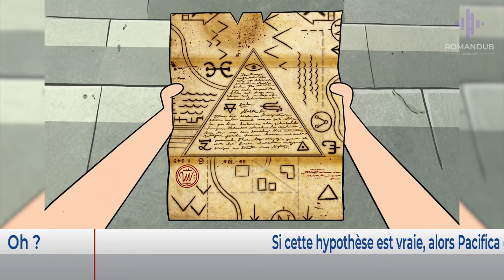[BANDE RYTHMO] Gravity Falls - Enquête sur le fondateur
Bande rythmo sur la série d'animation de Gravity Falls !

2 rôles :
- Dipper
- Mabel